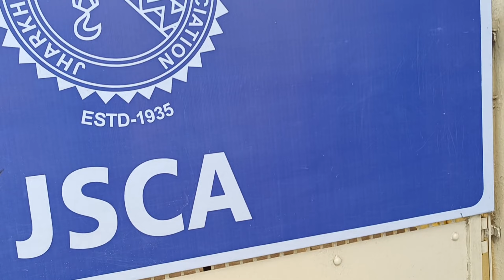jsca stedium south Africa v/s india match ticket lene ke liye kitana crowd h 😱😱😱